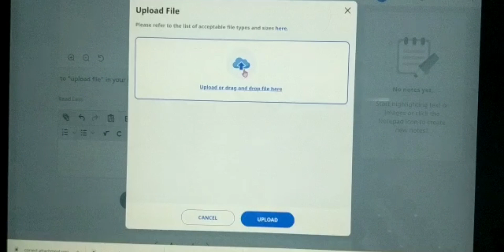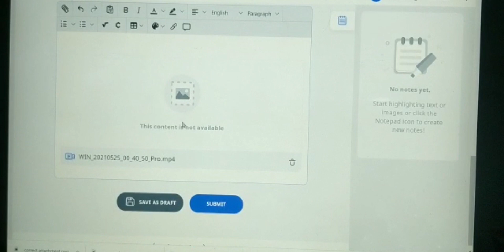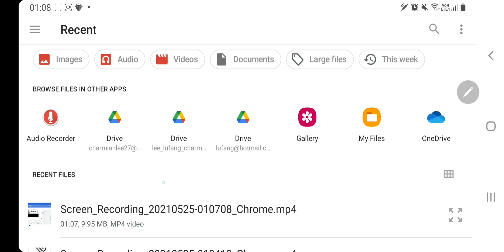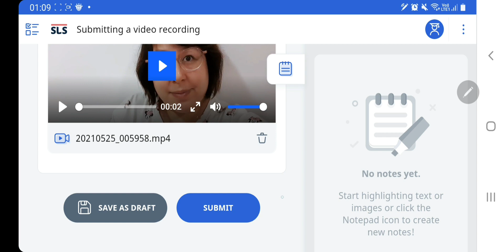How to submit a video recording through SLS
This is an instructional video to teach you how to submit a video recording through SLS, using either a laptop (shown from the start of the video) or a handphone (a clearer version shown at 1:55 of the video).

1. Save your video beforehand
2. Go to response and click "upload file" icon (It is an attachment icon)
3. Double click on the video you want to upload to share with your teacher
4. Click "upload"
5. Click "Save as draft" so you can check your work and make changes if necessary (Check that you have attached the correct video)
6. When you are ready to submit (everything is confirmed and you need not make anymore changes), click "submit"